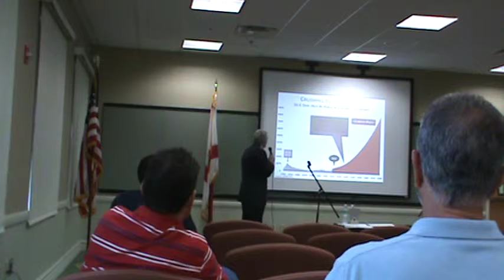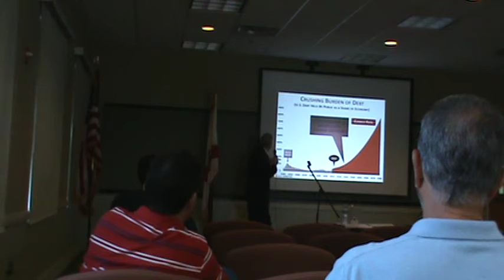Hunters Creek Town Hall 2012 04 05 Part 1